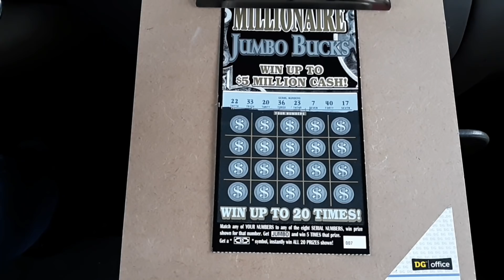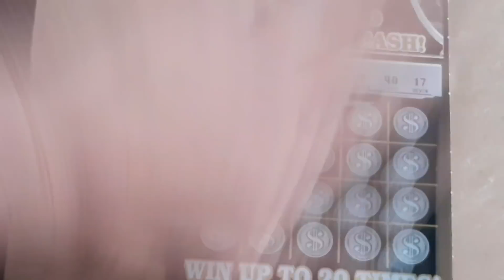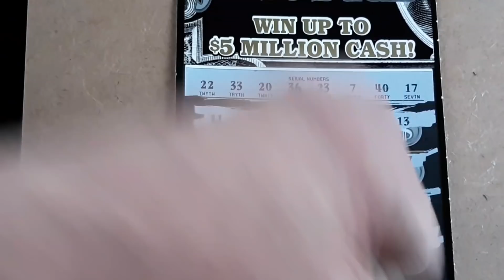Millionaire jumbo ticket!!!! In search of the " Jumbo". 😎👍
Millionaire jumbo ticket winner.

Live stream on Facebook Saturday morning 930am.